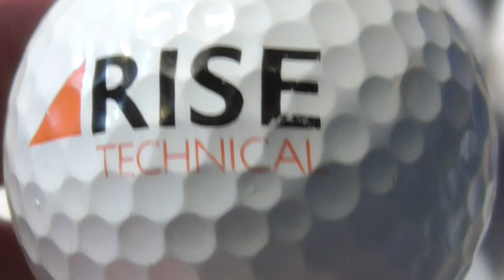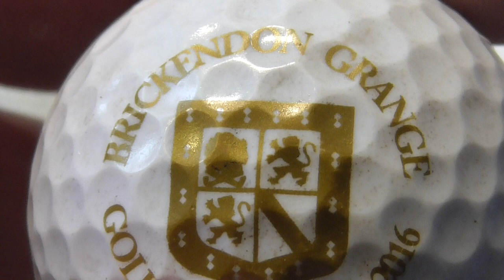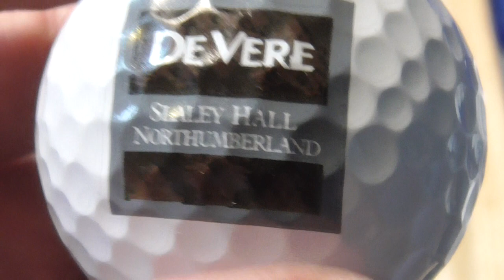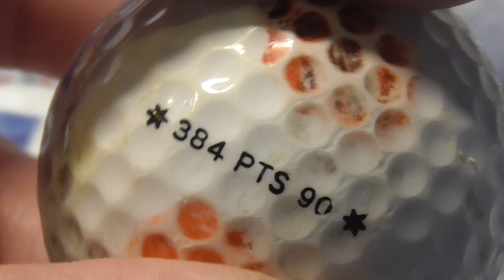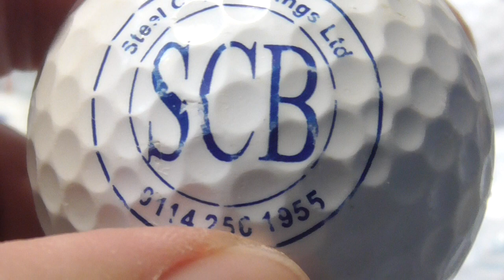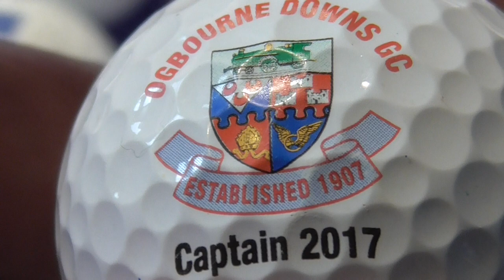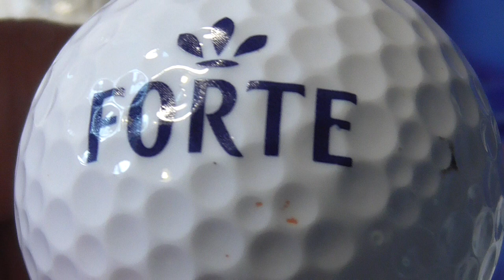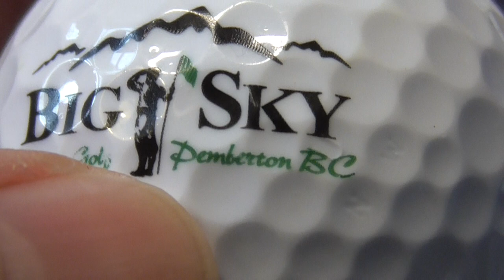70 Logo Golf Balls Collection Luton Airport Skoda Lexus RR etc 18Sep22 England UK pt1of2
70 Logo Golf Balls Collection Luton Airport Skoda Lexus RR etc 18Sep22 England UK pt1of2 This is my playlist with over 73 videos showing off my collection of roughly 5000+ logo golf balls I now own ! watch what you want I am open to offers for the entire collection.

Equipment used:
Panasonic 1080p Full HD Camcorders with 50x Optical Zoom
Bushnell Infrared Wildlife Cameras ( film in day and night) & other brands
All videos are ©Awesomefullhdvideos  and must not be used in any way  or uploaded without my permission. Email to talk to me about video usage, sale or promotions, my work has been used in many TV Shows & by Lots of Big Media Companys